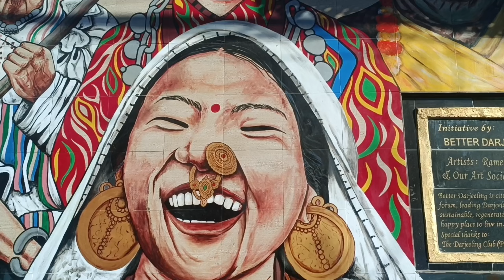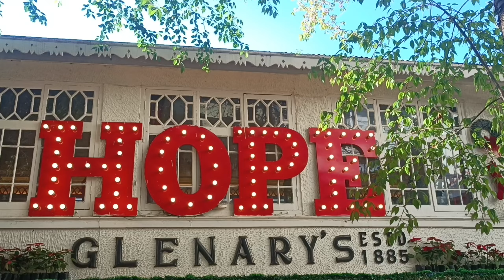टिकट को दाम कति?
Kazi Sir
Prinka jew
Bal Ashang